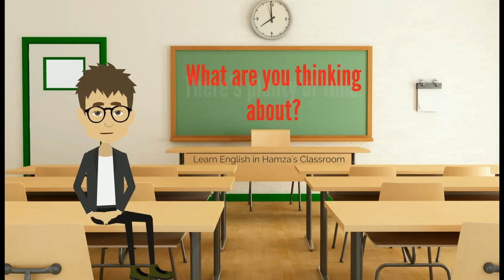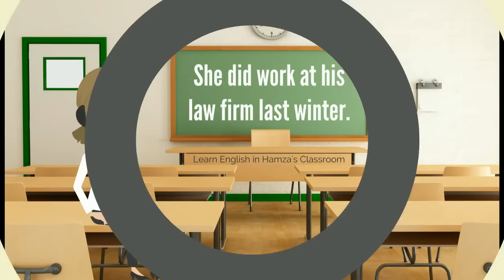Basic English Lessons - 30 - Common Daily Expressions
Basic English Lessons - Common Daily Expressions